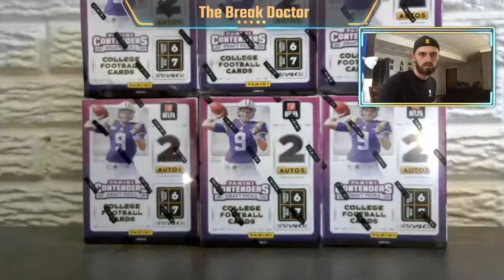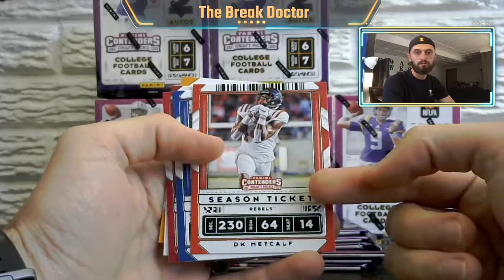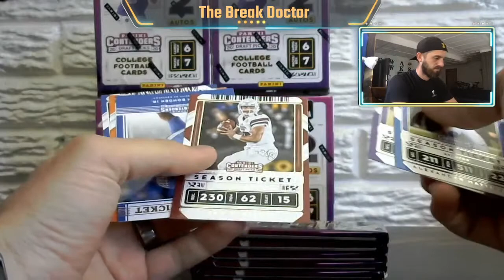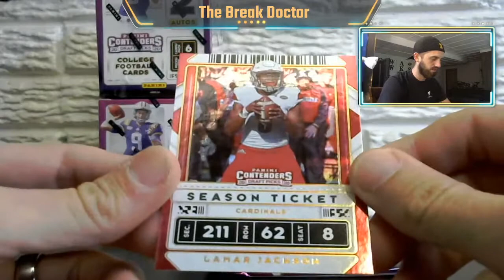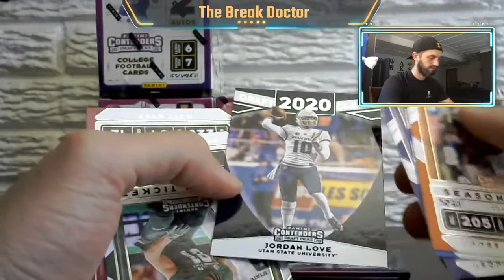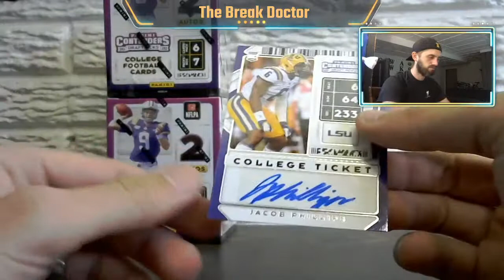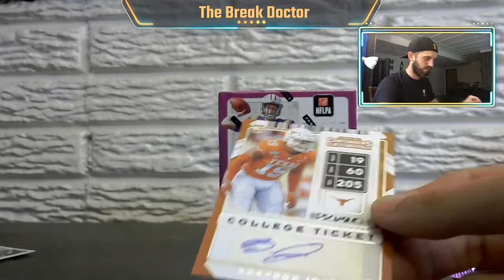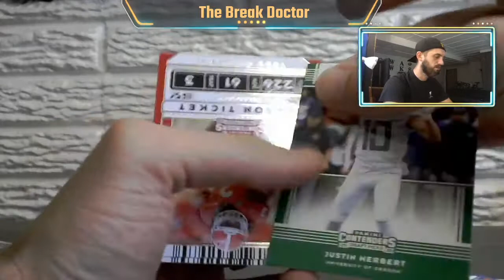6 Box Panini Contenders Draft Picks Random Conferences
Lets hit some retail boom!